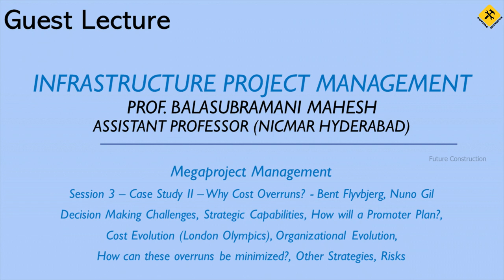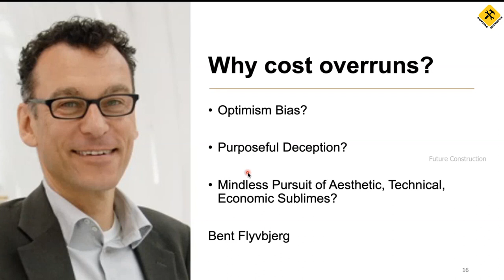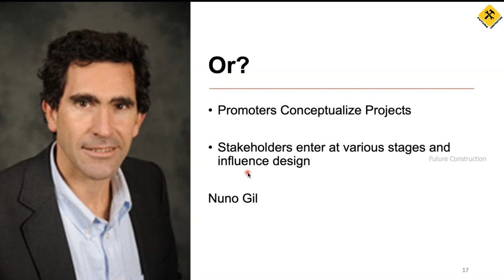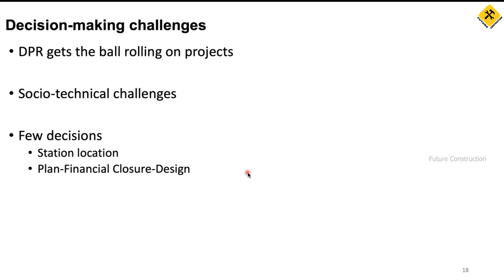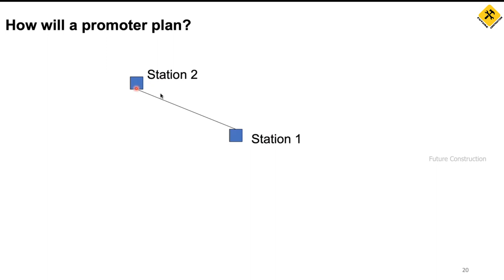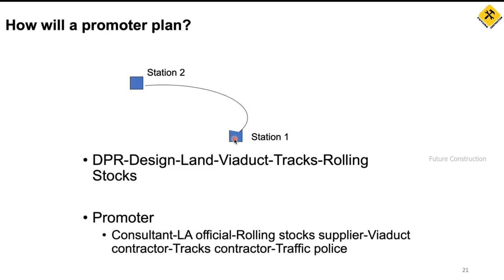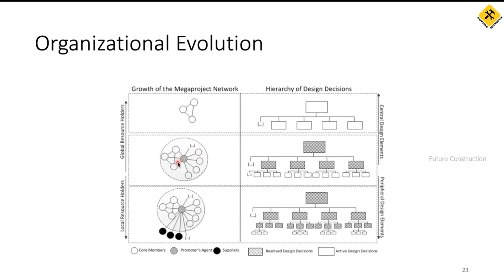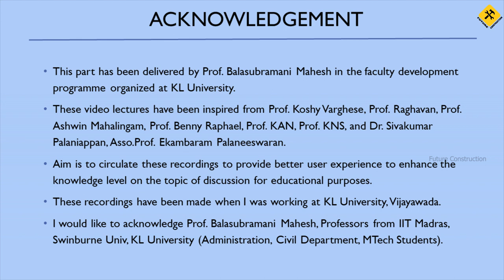S01_E03_Megaproject Management | Case Study 2 _ Why Cost Overruns? etc., || Prof. Mahesh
This part has been delivered by Prof. Balasubramani Mahesh (NICMAR, Hyderabad) in the faculty development programme organized at KL University.

Topics covered:
- Case Study II – Why Cost Overruns? - Bent Flyvbjerg, Nuno Gil
- Decision-Making Challenges
- Strategic Capabilities
- How will a Promoter Plan?
- Cost Evolution (London Olympics)
- Organizational Evolution
- How can these overruns be minimized?
- Other Strategies
- Risks

Ref: Chantal et al (2013) - Cost Overruns in Large-Scale Transportation Infrastructure Projects: Explanations and Their Theoretical Embeddedness - European Journal of Transport Infrastructure Research (SSRN)

Any video or images in this video has been used only to convey messages to the viewers. I do not intend to infringe the copyright of anyone.
This video only for educational/ entertainment purpose and this channel does not promote or encourage any illegal activities, all contents provided by this channel.